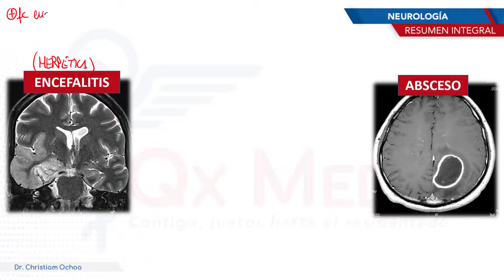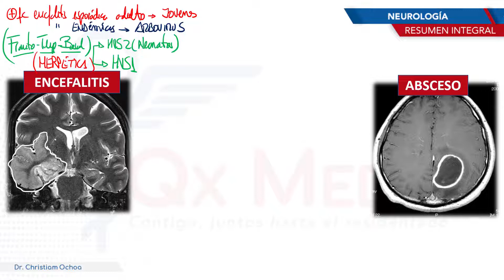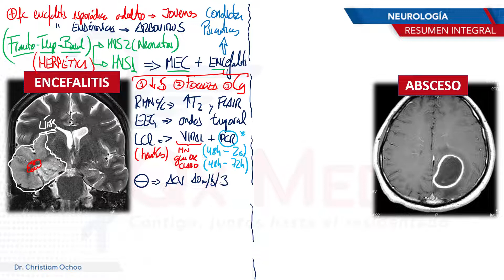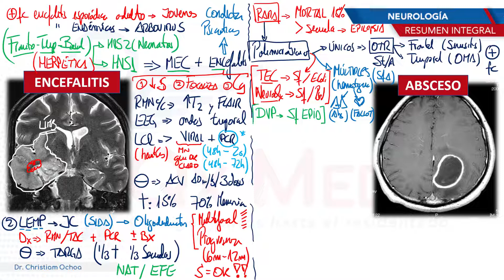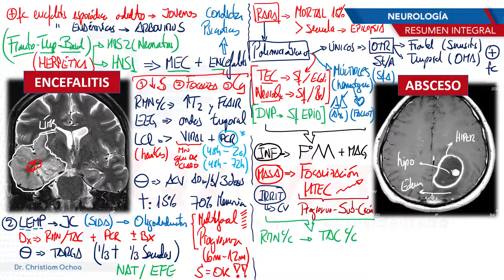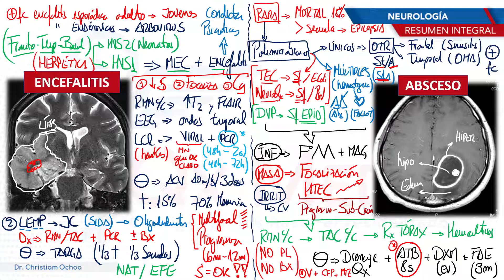Neurología - Encefalitis y Absceso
Inflamación del cerebro, usualmente debido a una infección.
La infección puede ser bacteriana o viral. En algunos casos, la encefalitis puede ser el resultado de un trastorno del sistema inmunológico.
Los casos moderados pueden no presentar síntomas o presentar síntomas seudogripales moderados. Los casos graves pueden ser mortales. Se requiere atención médica inmediata para tratar los síntomas como confusión, alucinaciones, convulsiones, debilidad y pérdida de la sensibilidad.
Además de ocuparse de la causa subyacente, el tratamiento incluye el alivio sintomático y los cuidados de apoyo.